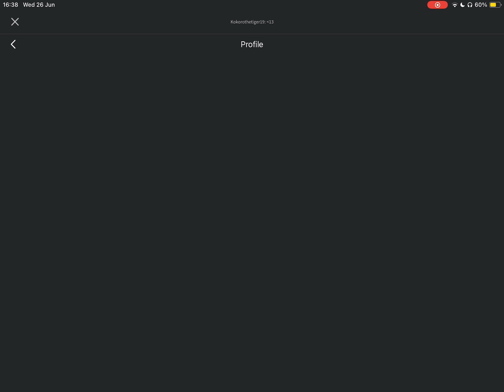Announcements… (& Why no schooldays :()